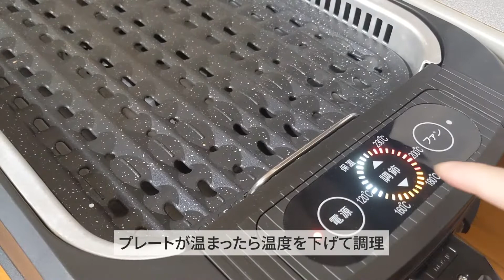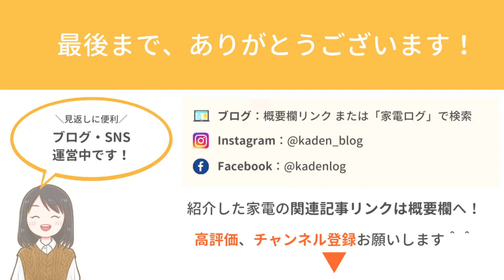スモークリーンIIIレビュー！煙が出ないと評判のグリル使ってみました！[DSK2002 Review]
「スモークリーンIII（DSK2002）」使ってみました！
ファンによる吸煙が魅力的！評判通り本当に煙が少なくなって驚きました！

0:00 オープニング
0:05 準備
0:39 焼き肉
1:05 焼き鳥
1:15 ファンによる吸煙効果
1:35 掃除
1:53 エンディング

▶▶より詳しいレビューは、ブログで紹介中

家電好き主婦のひょーです！
このチャンネルでは、実際に使った家電についての動画を投稿しています。
家電探しの参考にしていただければ幸いです＾＾